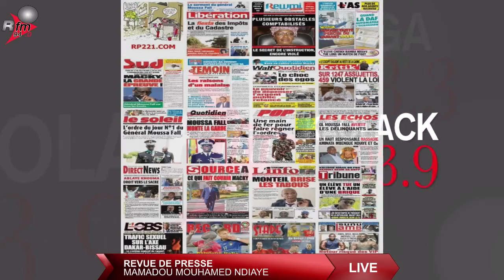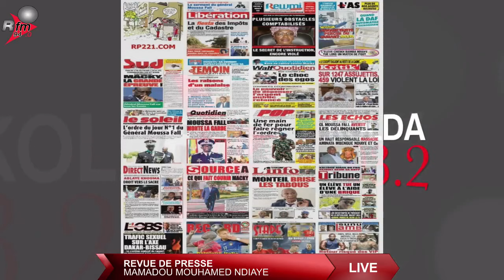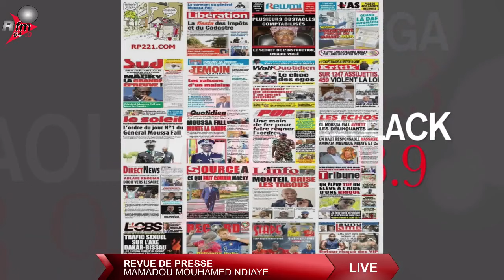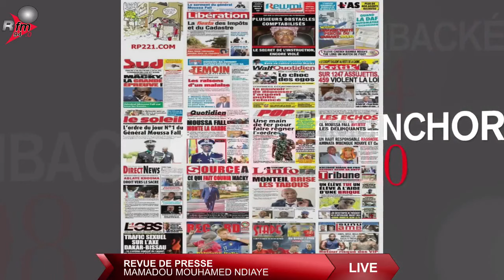XIBAAR YI 13H RFM AVEC SEYDOU NOUROU BA & LA RÉDACTION - 02 JUILLET 2021